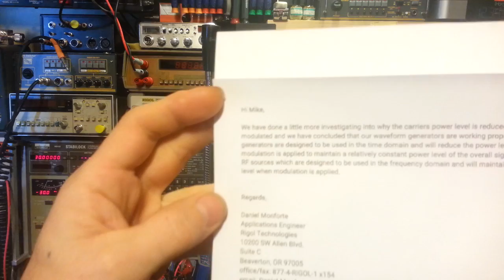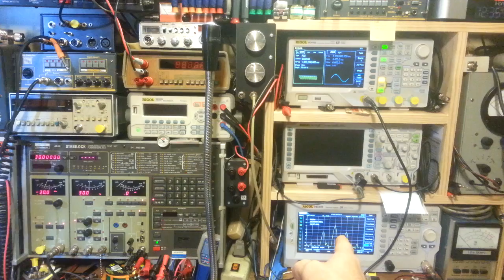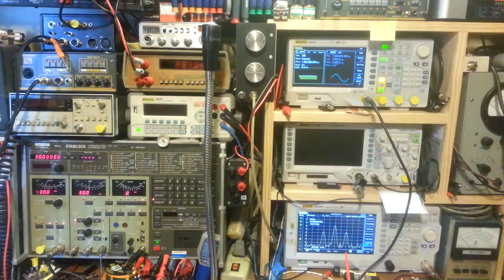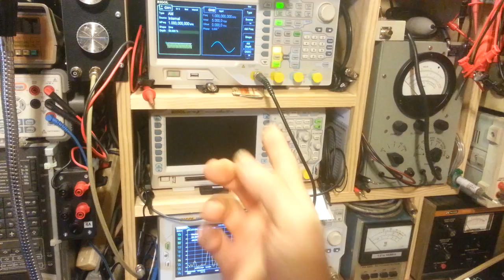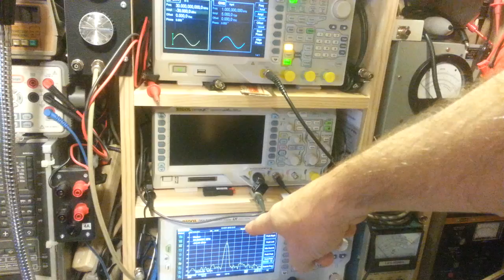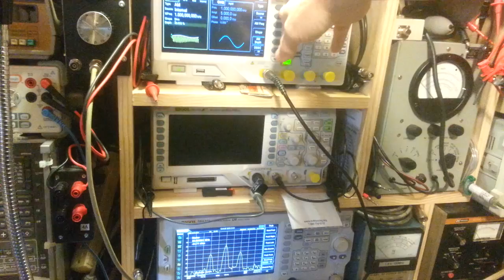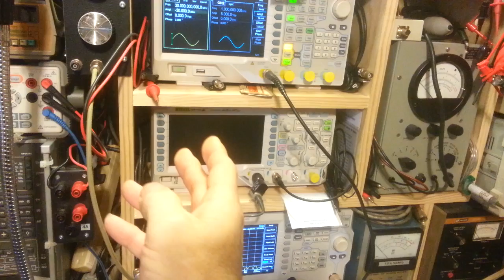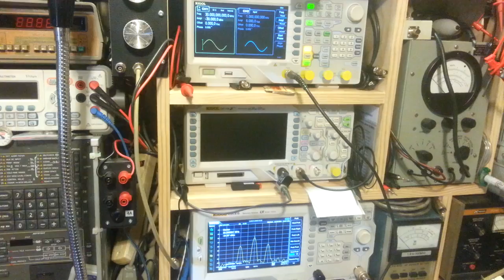Rigol DG4102 useless as a signal generator, inaccurate output level when modulated.